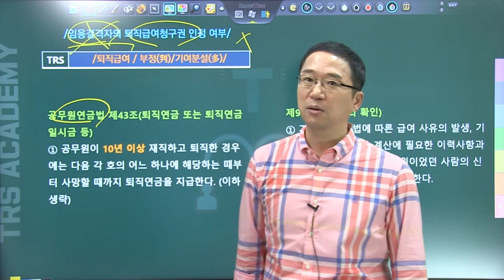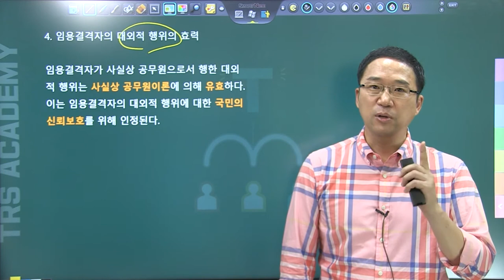#224 임용결격자의 퇴직급여청구권 인정 여부